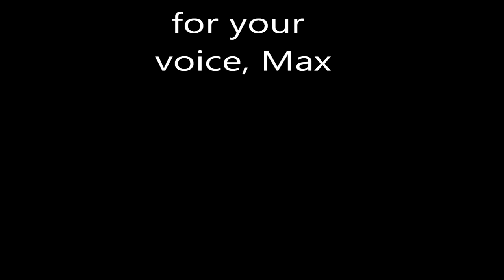Kevin & the Jaguars- Skin Tight featuring Max Haskett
this song Skin Tight is an exerpt from an album recorded in '91.The whole album was recorded at Dave Shogren's studio outside of San Fransisco.Dave,who of course,was the original bassist for the Doobie Bros,plays and engineered the project.In our pre-production meeting,Dave and my producer "Mac"McCarty said there was no way they were going to let me sing this song.Inspite of my fine voice,they said they knew just the guy to sing it,that could do it justice.
   When Max came in-he was just this skinny guy who was as cool as could be.He listened to my demo a couple times,even charting it out,like a true professional.We ran the tape and when Max began to sing,my jaw dropped.What a killer voice!He sang backups on couple other songs we did.
   Upon returning to Chicago,our home base,I called Max on the road and we got together again backstage with Todd Rundgren.I wish I couldv'e known Max better,but I'll always be grateful that he lent his great voice to my project.
We're resurrecting that great project and finally releasing that great album,along with a new band to perform it,hopefully in a town near you!For any further info please contact me at for listening and please share this with friend.

Kevin Addy